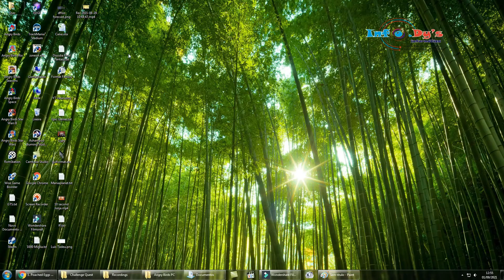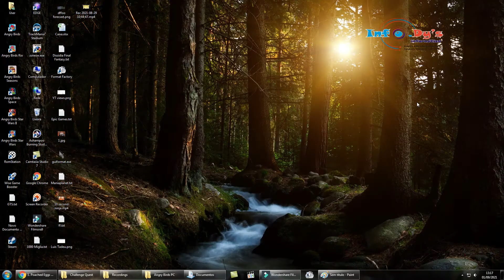PC - Angry Birds - Poached Eggs - Level 3-17 - 87,090 - World Record!